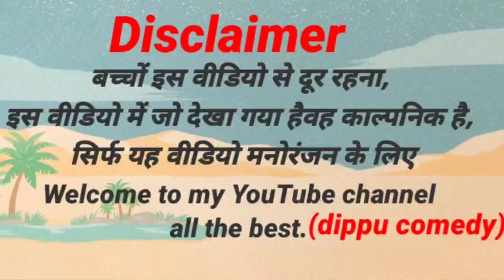Full FUNNY 😂🤣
we will always make you happy,
and we try to entertain you.

no corporate this video🔔

इस वीडियो में भैंस के बारे में कुछ बोला गया है.
औरएक  कुछ सीखने को मिलेगा,
भैंस कैसे बचाा जाता है कैसे खरीदा जाता है,
गांव को लेकर कॉमेडी के रूप में कुछ बताया गया है